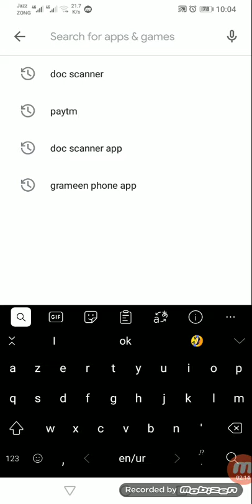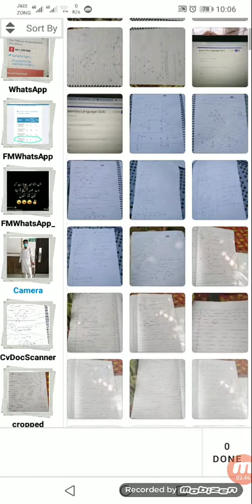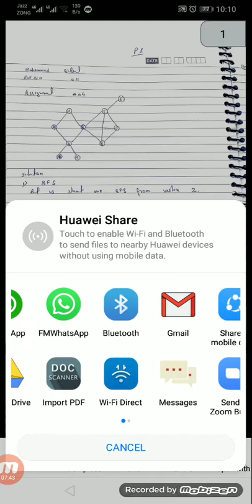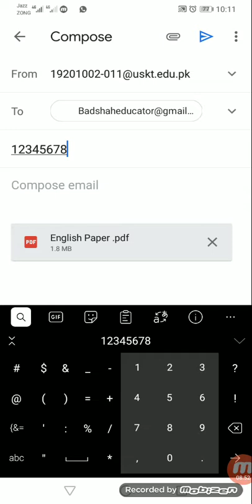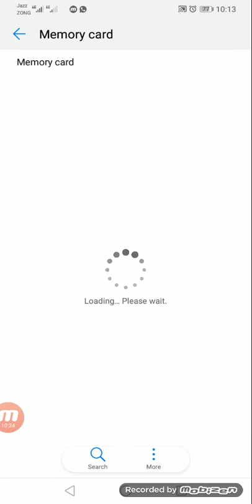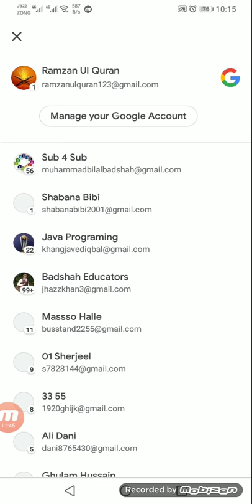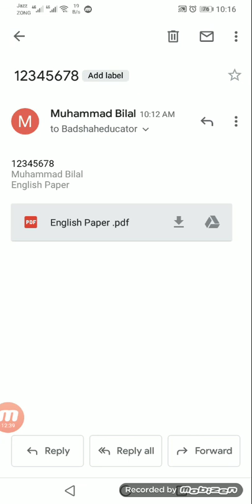How to email Your Paper to Your Teacher from Mobile || Online Exams